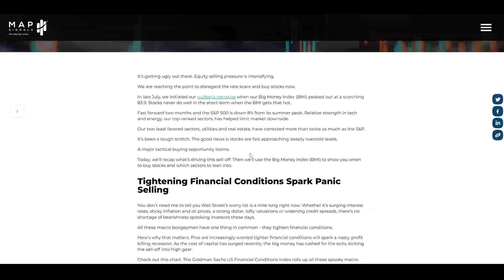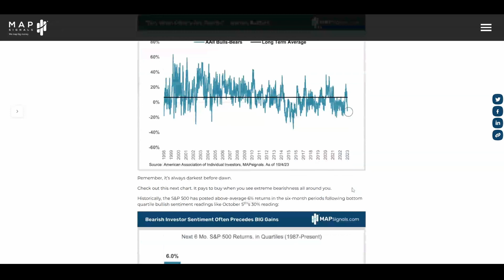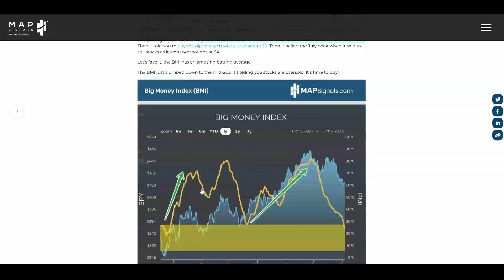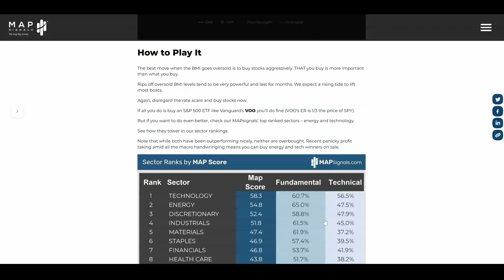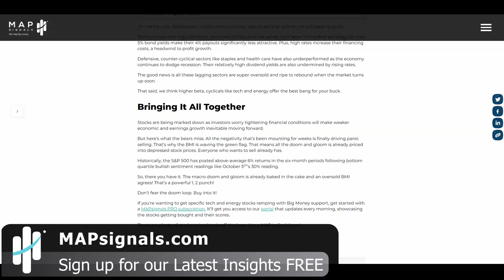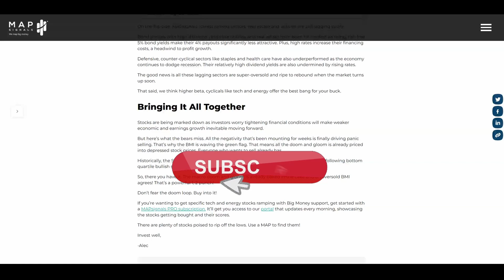Don't Fear High Interest Rates | Data Says Buy Stocks Now (S&P 500 Analysis)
Equity selling pressure is intensifying. We see opportunity. Don't fear high interest rates and buy stocks now

Luke covers Alec Young's Macro piece recapping what’s driving this sell-off. He uses the Big Money Index (BMI) to show you when to buy stocks and which sectors to lean into.

The bears worry that interest rates won't ever come down again. The data doesn't support being bearish at these levels.

There are plenty of reasons to be bullish on the S&P 500 right now.

Staying ahead of the crowd is the edge you need to succeed in trading.
We use data to help us make sense of the market. While there are no guarantees with investing, history does give clues.

Remember this is not personal investment advice of any kind. This video is for informational and entertainment purposes only. Our focus is to help investors make sense of markets with data.